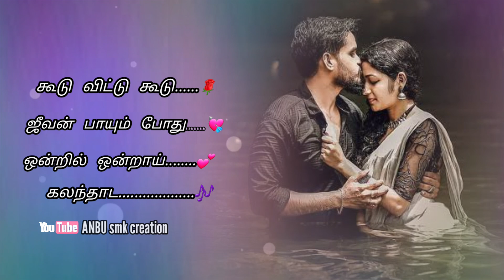ennulle ennulle song Tamil whatsapp status video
பாடலாசிரியர் : வாலி

பாடகர்(கள்) : சுவர்ணலதா

இசையமைப்பாளர் : இளையராஜா

திரைப்படம் : வள்ளி

anbu smk editing

Tamil black screen

Tamil old songs

travel songs